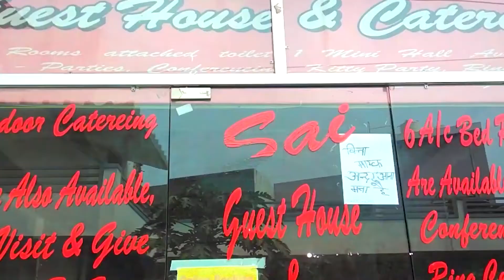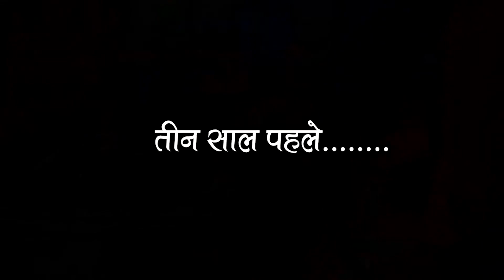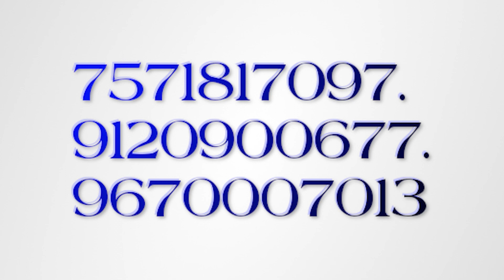विज्ञापन आशा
Complete entertainment on a single YouTube channel. Hindi songs. devotional songs. Bhojpuri songs. Bollywood biography.Poetries, Nautanki Chitrahar for the village. All entertainment only on multicolored YouTube channel.

                         विशेष सूचना

अगर कोई youtuber हमारे चैनल के वीडियो को अपने निज़ी चैनल पर uplode करेगा को हम उस YouTube चैनल पर स्ट्राइक और youtuber पर कानूनी कार्यवाही की जायेगी. अतः यह चैनल सभी संगीत प्रेमियों के मनोरंजन हेतु बना हैं. संगीत प्रेमी अपना सहयोग दे. नये वीडियो को पाने के लिए subscraibe करें.
और कलाकारों के प्रोत्साहन हेतु कॉमेंट करें. like करें. अभद्र कॉमेंट ना करें. मानवता को बनाएं रखने में सहयोग करें.
If any youtuber will upload the video of our channel on his private channel we will strike on that youtube channel and legal action will be taken on youtuber. So this channel is made for the entertainment of all music lovers. Music lovers give their support.
And comment for the encouragement of the artists. like. Don't make abusive comments. Help us keep humanity alive.
Avadh Audio Studio
 Lucknow
Vinay Tomar
It provides a kind of safety so that the work carried out by the creator of work cannot be copied by anyone and to restore the uniqueness of the product. There are bundles of rights under Copyright like communication to the public, the rights of reproduction, adaptation, and translation of the work.

Copyright is basically a legal right which has been provided to the creators of literature, dramatics, musical and artistic work and even the producer’s films and sound recordings. Sometimes even businesses and startups get copyright registration related to instruction manuals, product literature and user guides. Usually, copyright is possessed by a creator of the work, but sometimes even the employer of its creator or the person who has authorised the work can own the copyright.

∆ TakaTak

∆twitter Acount :-